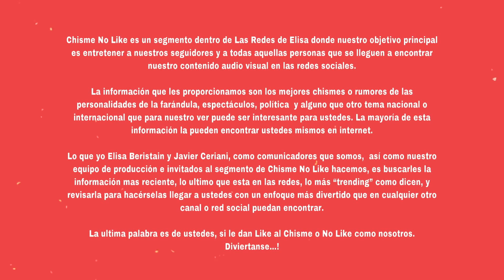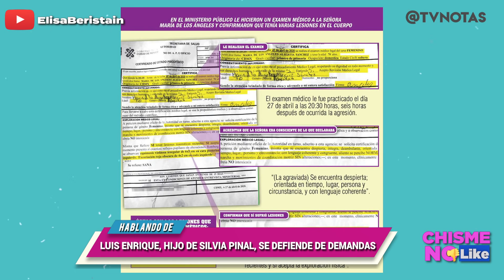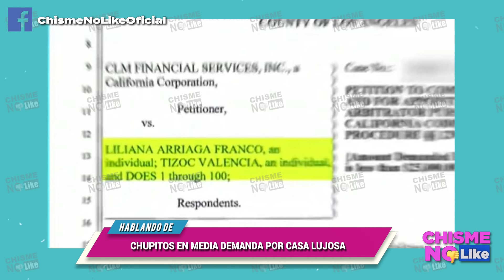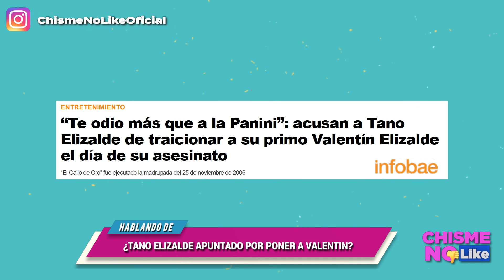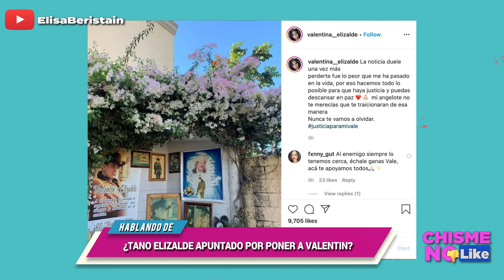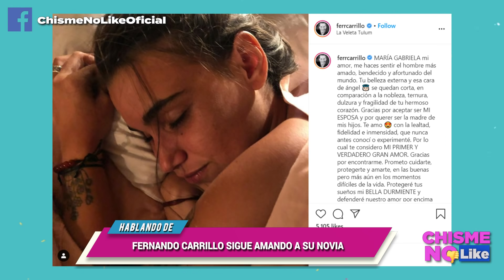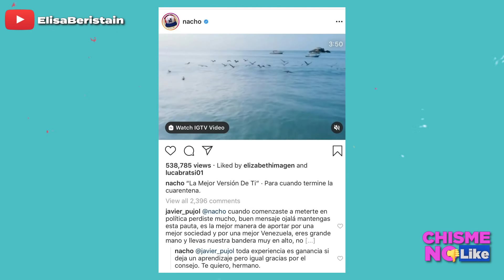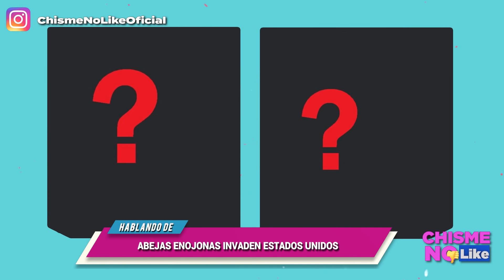'TANO ELIZALDE PUSO 4 A VALENTÍN' DICE ESPOSA ”ENFERMA DE FACULTADES MENTALES” - NACHO EN CASA CHICA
HOY 6 DE MAYO 2020 CON ELISA BERISTAIN Y JAVIER CERIANI:

-ALEJANDRA GUZMÁN FUERTE MENSAJE A FRIDA SOFÍA
-LUIS ENRIQUE, HIJO DE SILVIA PINAL, SE DEFIENDE DE DEMANDAS
-CHUPITOS EN MEDIA DEMANDA POR CASA LUJOSA
-¿TANO ELIZALDE APUNTADO POR PONER A VALENTIN?
-FERNANDO CARRILLO SIGUE AMANDO A SU NOVIA
-MEGHAN MARKLE ES DIVA Y GROSERA CON CAMAROGRAFO PERO NO CON BEBÉ
-NACHO SE FUE CON LA OTRA
-ADELE PIERDE SU FIGURA CARACTERÍSTICA
-ABEJAS ENOJONAS INVADEN Estados Unidos

Adquiere el libro de Pepe Garza:
Link de México

Link de Estados Unidos: